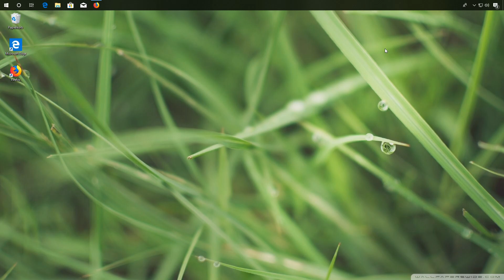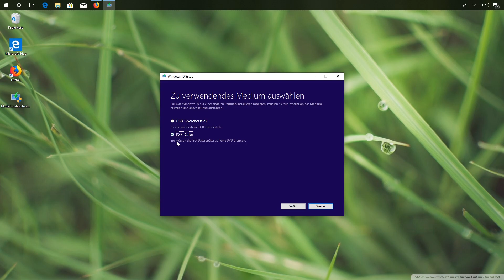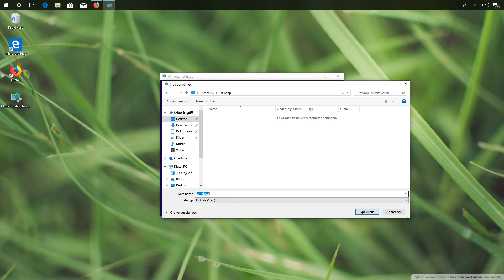Windows 10 Setup erstellen: ISO herunterladen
IN DIESEM VIDEO:
Zeigen wir euch, wie Ihr ein Windows 10 Installationsmedium erstellen könnt. In diesem Teil laden wir das ISO-Image herunter.